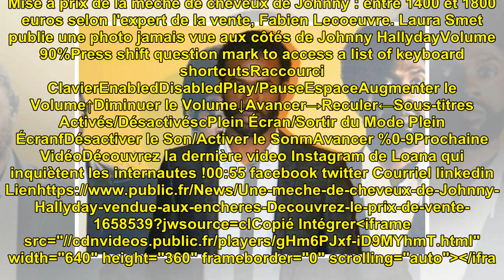Une mèche de cheveux de Johnny Hallyday vendue aux enchères : Découvrez le prix de vente !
Une mèche de cheveux de Johnny...